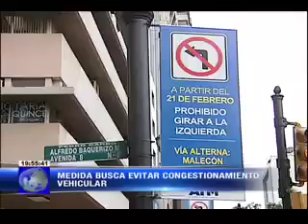CTE - Nuevas medidas de tránsito en la Av. 9 de Octubre, Centro de Guayaquil